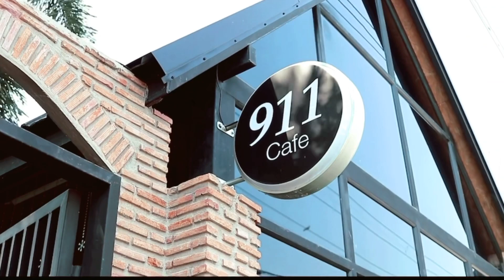เบื้องหลังการถ่าย MV “แกน่ารักเท่าจักรวาล” | เป็นเด็ก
กว่าจะเป็น MV เพลงสุดน่ารัก
ลุ้นนนมากกก จะเละหรือจะล่ม เพราะเรามีน้องใหม่อย่าง “เฟียร์” เป็นพระเอก MV
ไม่เพียงเท่านั้น ยังมีตัวป่วนอีกหลายคน
คัทแล้วนัทอีกกว่าจะเป็น MV ตัวเต็มให้ทุดคนได้ชมกัน

จะเป็นอย่างไรไปรับชมกันเล้ยย